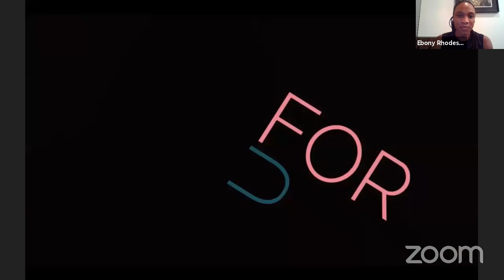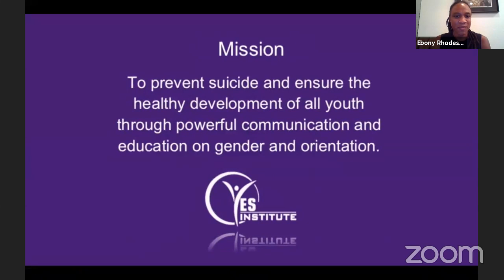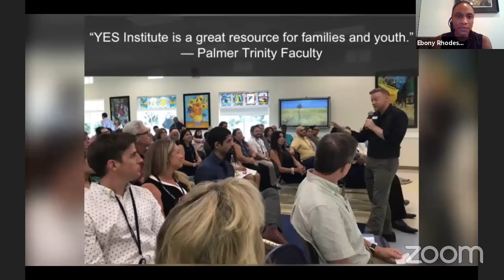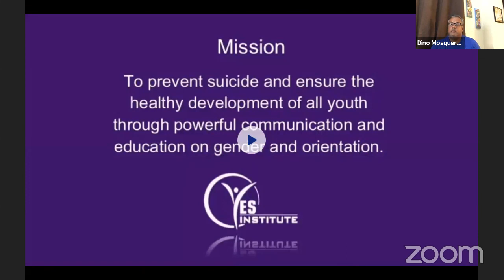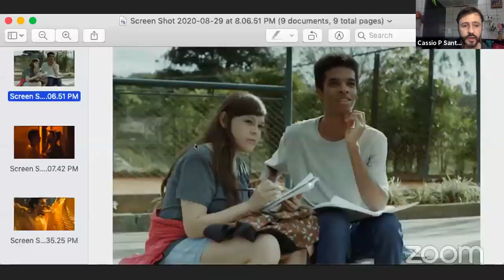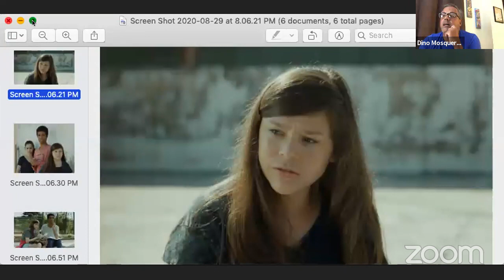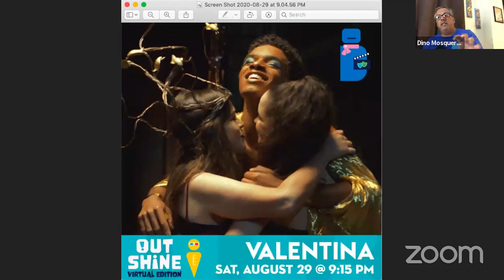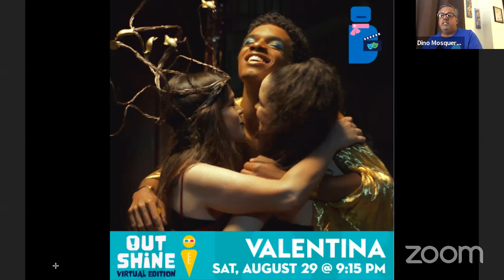Valentina | Trans Spotlight Virtual Q&A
With Cássio Santos (writer/director), Erika Santos (producer, casting director), Walder Junior, Natália Brandino, Hebe Tabachnik (executive producers), Sofia Carneiro (consultant), Actors Thiessa Woinbackk (protagonist) Guta Stresser (Valentina's mother) Letícia Franco (Amanda) Pedro Diniz Xan (composer)

STREAMING Saturday, August 29th through Wednesday, September 2nd

Seventeen year-old Valentina and her mother move to the countryside of Brazil to start fresh. To avoid being bullied at her new school, Valentina attempts to enroll with her new name, hoping to keep her personal gender history private. However, the girl and her mother quickly face dilemmas when the local high school needs a second parental signature for enrollment. Headlined by a star performance by trans actress Thiessa Woinbackk, Valentinia is a beautiful and gripping reflection of the real-life hardships that society forces a strong young woman to endure, making her embrace who she is … without question.